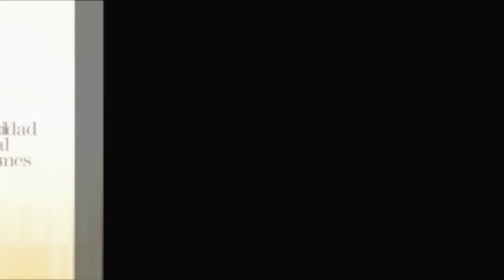Asignatura: Cocinas Industriales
Presentación de la asignatura Cocinas Industriales perteneciente a la Licenciatura en Turismo y Hotelería dictada a través de la modalidad de estudios a distancia de la Universidad Nacional de Quilmes, la Universidad Virtual de Quilmes.